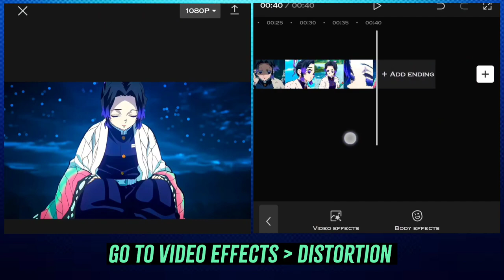Swing Effect | Capcut Tutorial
Swing effect
How to make swing effect on capcut
how to make jump effect on capcut
How to make swing transition
Smooth Transition
Amv effect capcut tutorial
capcut tutorial
velocity swing effect tutorial in capcut
capcut edit tutorial
swing effect capcut
capcut pendulum effect tutorial
capcut neon effects tutorial
swing animation effect on capcut app
amv capcut tutorial
capcut editing tutorial
capcut tiktok tutorial
tutorial capcut amv
new effect capcut
capcut effect
video editing tutorial capcut

Software - Capcut/ Pixellab / Picsart / Lightroom

Song -  Lazy Sunday